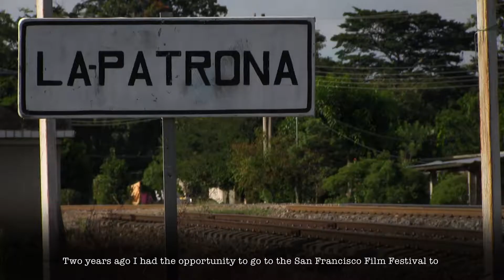Mujeres Luz - Talavera-Ballón